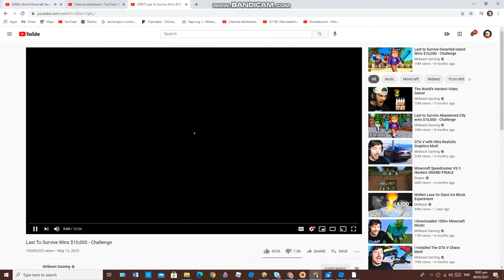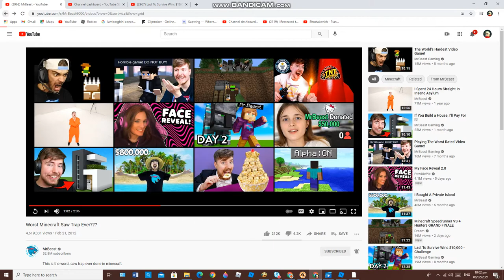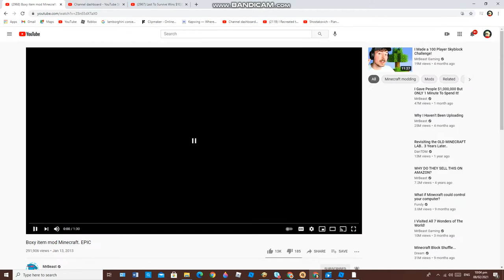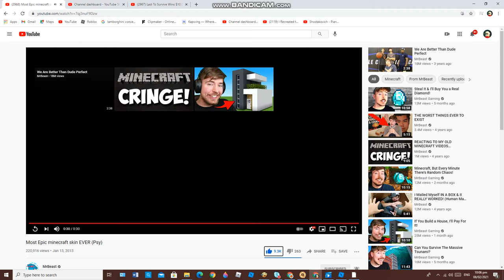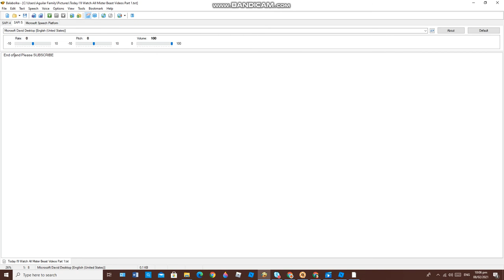Watch All MrBeast Videos Part 1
I'll Make MrBeast Proud...